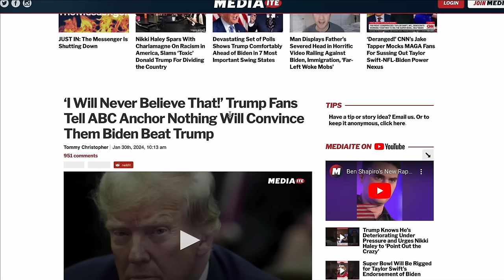Absolutely NOTHING Can Bring These Trump Supporters Back to Reality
In this video Mike reacts to claims made by Trump supporters. As you’re going to see, it’s a wild ride.

Watch the Full Videos Here:
ABC News (Jan. 30, 2024) - “‘I Will Never Believe That!’ Trump Fans Tell ABC Anchor Nothing Will Convince Them Biden Beat Trump”

Luke Beasley’s Interview with a CPAC Attendee (Jan. 31, 2024)

Chapters:
0:00 Intro
1:15 ABC News Interviews Election Truthers
8:08 Luke Beasley Interview's CPAC Attendee
11:04 TYT Talks to Chud Who Wants Public Hangings
16:49 Is there... any hope?